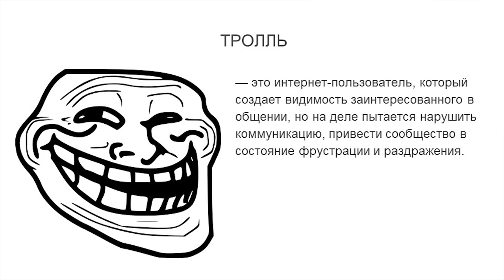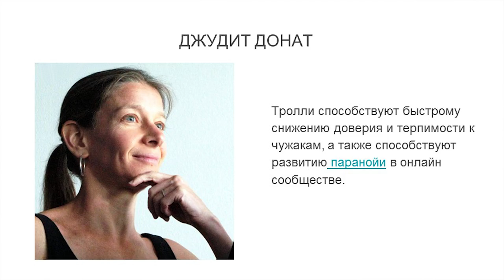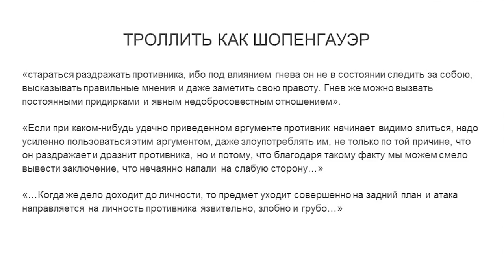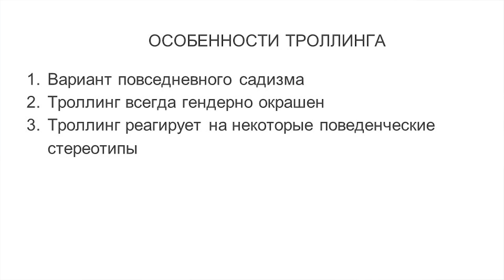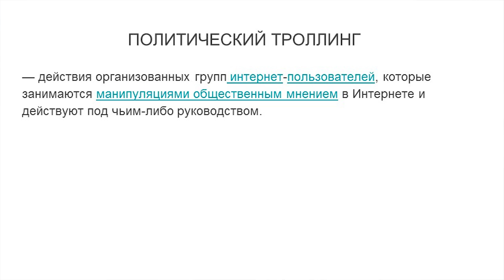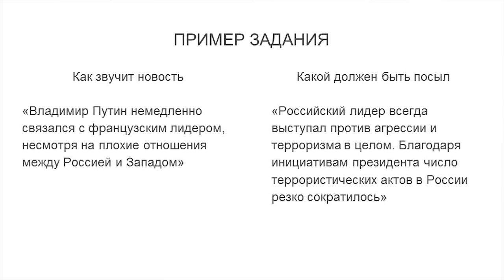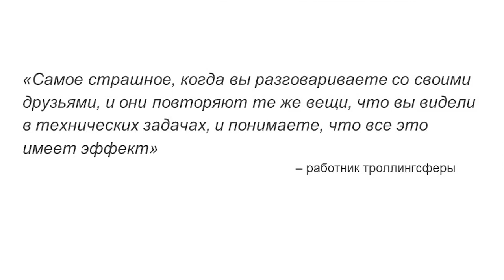15x4 - 15 минут об интернет-троллях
«Считается, что интернет-тролли как явление появилось не так давно. Попытаемся разобраться так ли это и почему вообще существует тролли. Why So Serious?» –Мариам Найем

15х4 - это сообщество молодых ученых и фанатов науки.